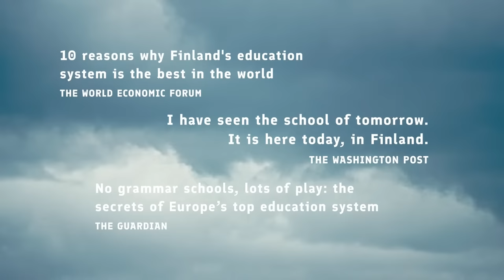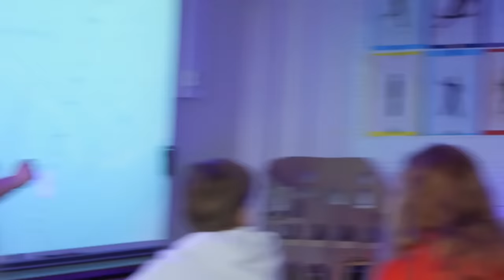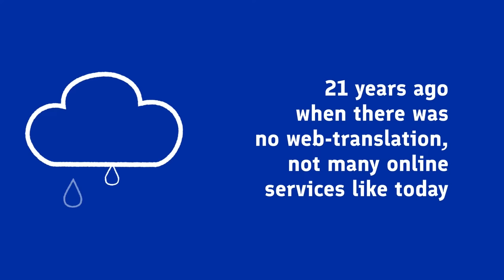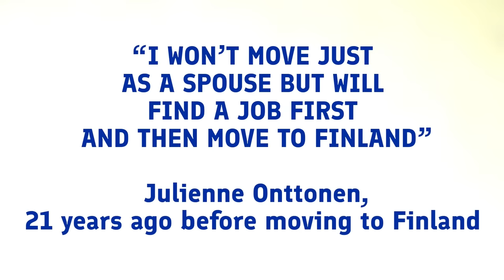W&L in Finland: Episode 5 - Finland, the best country for families!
Finland, the best country for families.

In episode five, you will find out valuable information about how is it like to live in Finland with a family! we will explore Finnish education but even deeper than that, on how can Wives/Husbands (spouses) of the person who move to Finland, find their paths in this country!

in each episode you will have the chance to learn about the roadmap of one successful international talent in Finland. Julienne (Raphenon) Onttonen  will be the international successful guest for this episode and we will have a chat with her which she shares her experiences with you, tells you her secrets to success in Finland and have an insight of the mindset that will lift you up! But also, you will get to hear from, the Director of North Savo TE-toimisto, Juha Heikkinen, to get to learn about how the situation is in Finland today for foreigners in regard of how to find the paths and how the government back up those who want to have a lifelong learning, and what are the chances for an international to move and work in Finland and meanwhile grow as a person! But that is not all, we have Ricardo Patino, an international who moved to Finland 10 years ago on the basis of family ties and, watch to find out how did he find his path to reach today's success!

What is Working and Living in Finland series of Broadcasts?

By watching this 8 episodes of broadcasts, you will get to know Finnish culture and values, working life and ABC of Finnish system for a foreigner and also insights on how can you land a job in Finland as a foreigner and in each episode, there would be insights to be shared or tools to introduce to make the integration smooth for expats in Finland! on the other hand,  the aim is to create a better future for expats in Finland based on true stories of successful internationals who already reside in here. (Happens in every episode, based on the guest of that episode) also to illustrate the common difficulties for settling in Finland, and how the successful internationals could overcome these challenges. And at last, the right information are lost among unnecessary infos nowadays, hence, we bring reliable and right information all into this W&L in Finland package in the format of Broadcasts!

Timestamps:
0:00 Greetings and facts
0:35 Finnish education
2:07 Juha Heikkinen, director, North-Savo TE-services
4:22 Paula Rapaport, integration specialist, TE-services
7:36 Ricardo Patino, partner / creative director, Ahooy Creative
14:03 Back in studio with Juha Heikkinen, director, North-Savo TE-services
16:13 Roadmap of Julienne Onttonen
17:51 Julienne Onttonen, senior lecturer, Savonia UAS